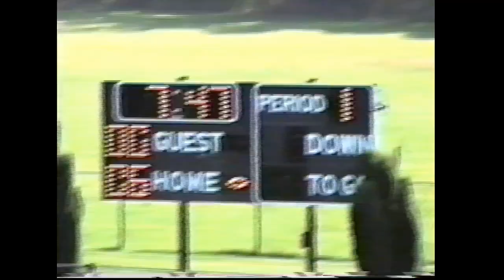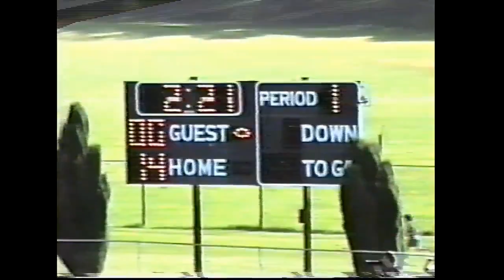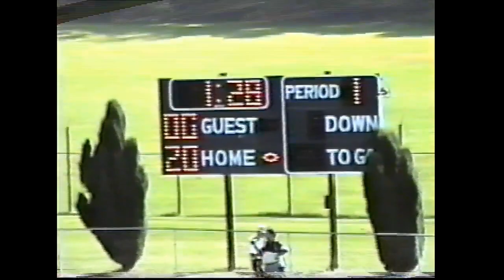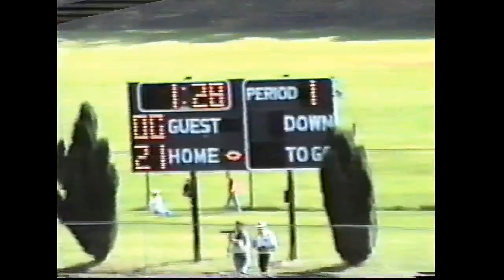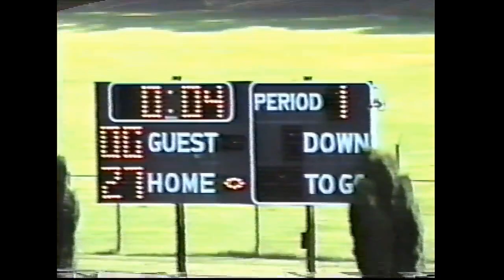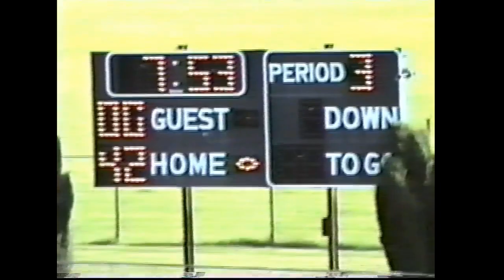1992 Bald Eagle Nittany BEN Panthers V Curwensville Golden Tide PIAA High School Football